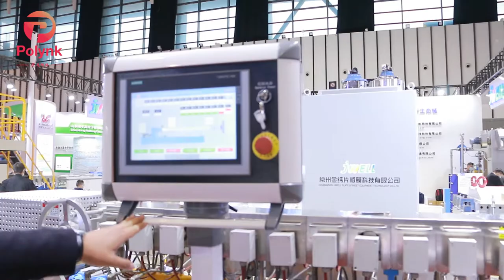plastic extrusion lab machine-JWELL extrusion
Hopefully the epidemic of COVID will be over soon, the business will back to normal and quick increasing.

JWELL extrusion,It's main products is twin screw extruder compounding equipment， which is include European standard. JWELL supplies turn-key systems for Compounding, Color Masterbatch, High filler, Bio plastic applications where tailor-made solutions meet high performance and efficiency. Meanwhile supply all auxiliary equipment of plastic extrusion equipment (Screw element,Barrels,Crusher, shredder, mixer, hopper, dryer, etc)

Best regards!

April LEE